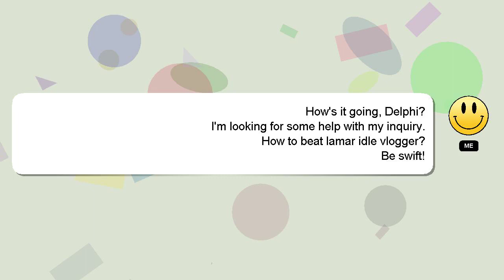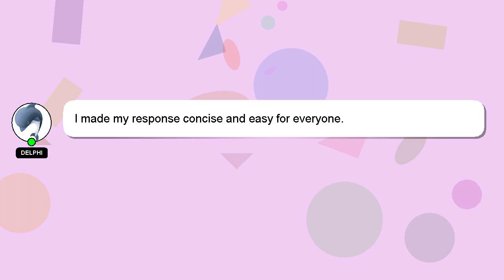How to beat lamar idle vlogger?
An introduction to myself in a few words, Nice to meet you, I am Delphi. I am at your disposal to help you with any questions you have. - How to beat lamar idle vlogger?

If you have specific questions that need answers, please don't hesitate to comment or chat with me. A 'heart' from me will be given as a sign of appreciation for your answer.

*2 What we are experimenting :*